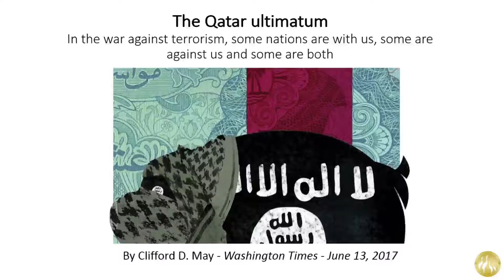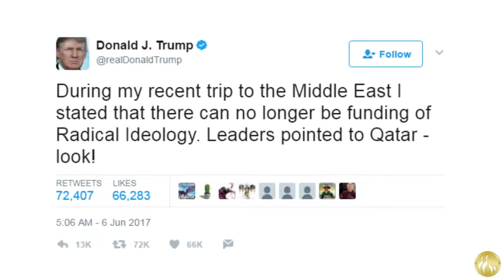The Qatar ultimatum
By Clifford D. May - Washington Times - June 13, 2017
In the war against terrorism, some nations are with us, some are against us and some are both
What makes Qatar America’s leading “frenemy”? On the one hand, the ruling Al Thani family hosts the largest U.S. air base in the Middle East. On the other, it extends its hospitality to the Taliban, provides refuge to Hamas leaders, takes a tolerant attitude toward al Qaeda financiers, enjoys cordial relations with the Islamic Republic of Iran, supports the Muslim Brotherhood and, via Al Jazeera, its media outlet, spreads Islamist propaganda.